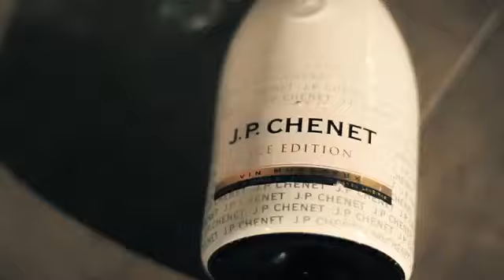El Mayor Clasico Yo No Se Video Oficial HD Directed by JcSeven 2015 HD | JUNIOR JR LA LEYENDA